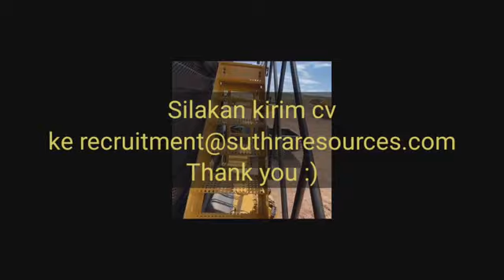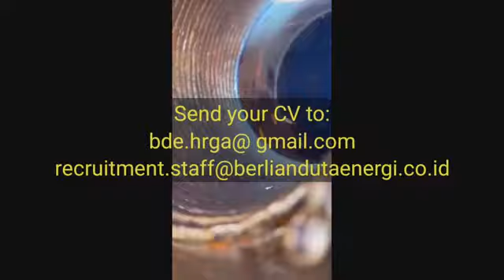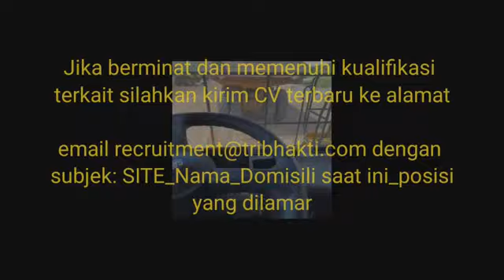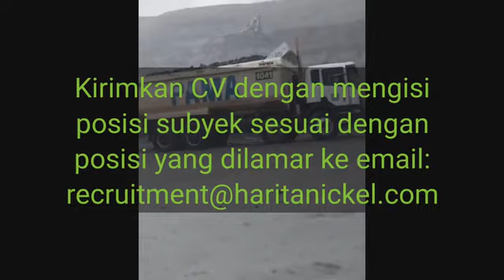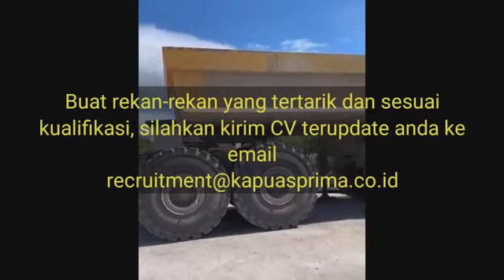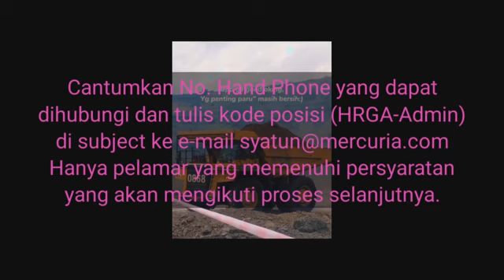FRESH GRADUATE S1 PT CHANGSHIN | PT MADHANI | PT TRIBHAKTI | PT BRE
DAFTAR PERUSAHAAN :

1. PT BUMI RANTAU ENERGI
Silakan kirim cv

2. PT GOLDEN GREAT BORNEO
Bagi kandidat yang memenuhi kualifikasi
diatas dapat mengirimkan lamaran dan CV ke:
HRD PT.Golden Great Borneo

3. PT BERLIAN DUTA ENERGI

4. PT BARAMUTIARA
Kirim CV anda ke

5. PT TRIBHAKTI
Jika berminat dan memenuhi kualifikasi terkait silahkan kirim CV terbaru ke alamat
yang dilamar

6. PT HARITA NIKEL
Kirimkan CV dengan mengisi
posisi subyek sesuai dengan

7. PT KAPUAS PRIMA
Buat rekan-rekan yang tertarik dan sesuai
kualifikasi, silahkan kirim CV terupdate anda ke

8. PT MIFA BERSAUDARA
Silahkan kirimkan CV sesuai subjek loker ke

9. PT MADHANI
PENGIRIMAN BERKAS:
Berkas lamaran dikirim ke:
posisi yang dilamar_lokasi saat ini
Contoh: Mine Plan Engineer Balikpapan
Isi data diri melalui formulir:

10. PT KALIMANTAN ENERGI LESTARI

Cantumkan No. Hand Phone yang dapat
dihubungi dan tulis kode posisi (HRGA-Admin)
Hanya pelamar yang memenuhi persyaratan
yang akan mengikuti proses selanjutnya.

11.  PT CHANGSIN
Send your CV to

12. PT INDEXIM

13. PT OORJA INDONESIA
Kirim Lamaran& CV terbaru anda ke:

14. PT TRI MANDIRI JAYA